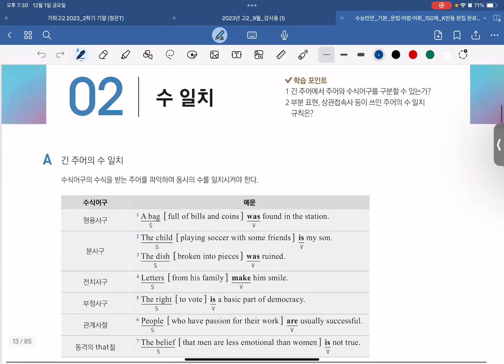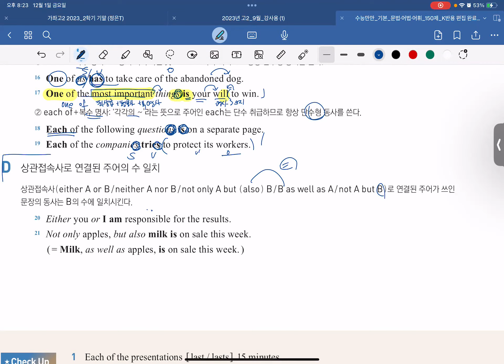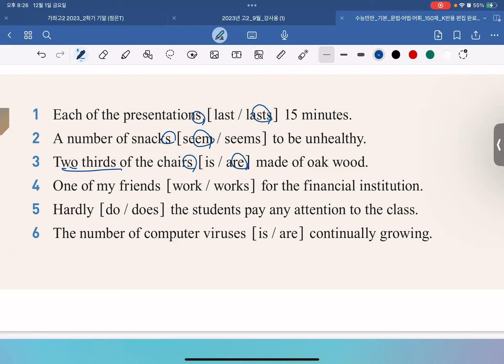231201 예비고1MK1_Grammar_정은T